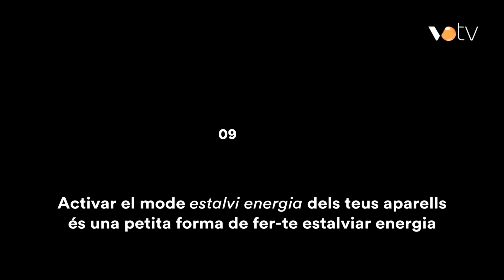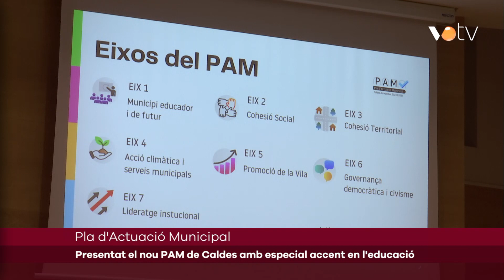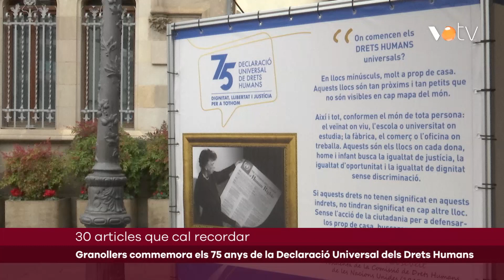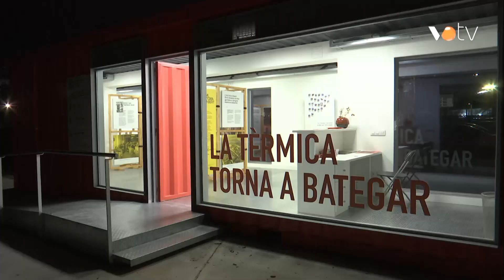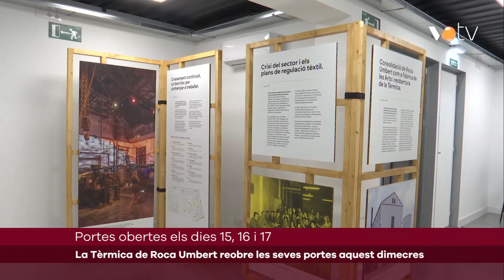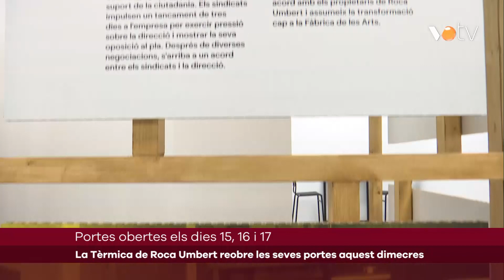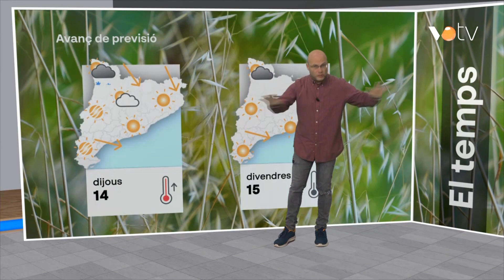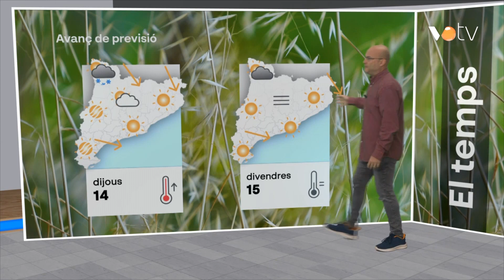VOTV - Infovallès - 12 desembre 2023